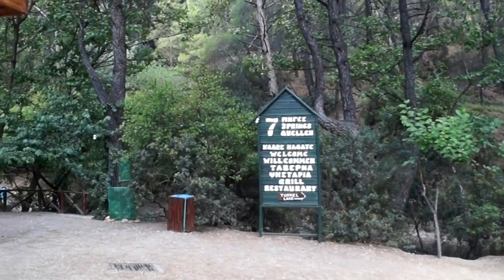Seven Springs. Rhodes.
The area was named after its seven natural springs. Their water gushes into a creek that further down feeds a small man-made lake. Its waters provide a natural habitat to tortoises, eels, crabs and a rare fish species called "Gizani" that lives exclusively in the creeks of Rhodes. Epta Piges is a marvelous place that confirms Rhodes' fame as the "emerald of the Mediterranean" and the "secret corner of Paradise". The combination of crystal-clear waters with pine and plate trees creates a peaceful scenery, offering the visitor relaxing moments.

And also here you can explore the tunnel and waterfall.

0:00 Seven Springs Rstaurant
0:50 Seven Springs
4:00 Tunnel a Seven Springs
8:00 Seven Springs Waterfall